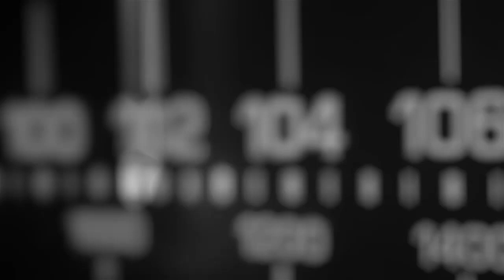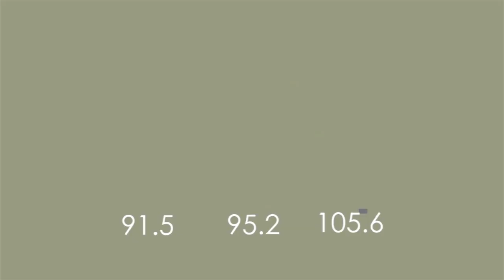الأستاذ أنيس الغناي يحكيلنا على ظاهرة التحرش الجنسي المسلط على الطفل